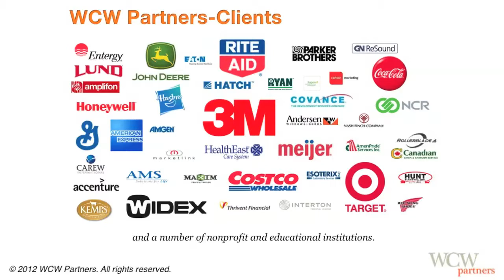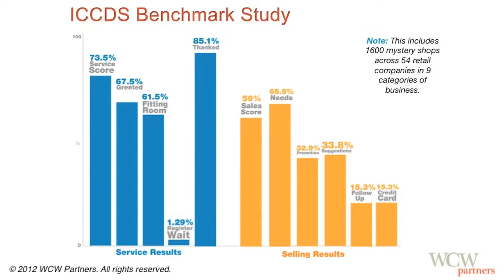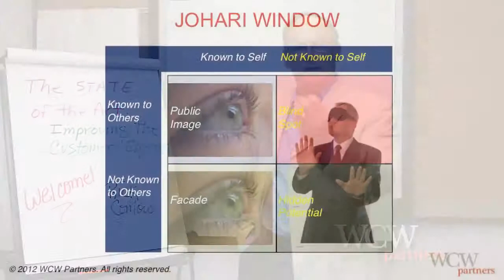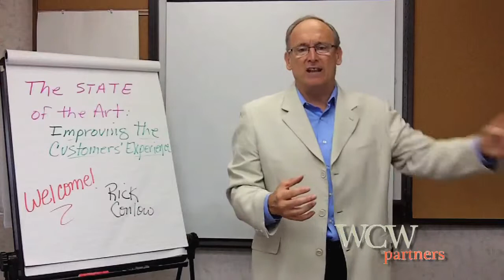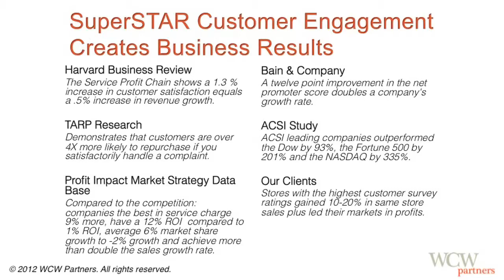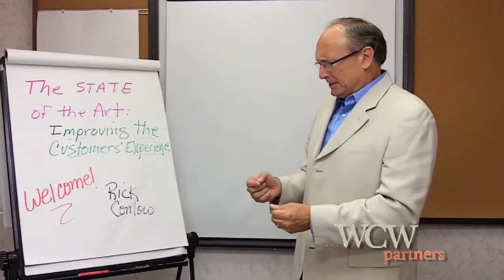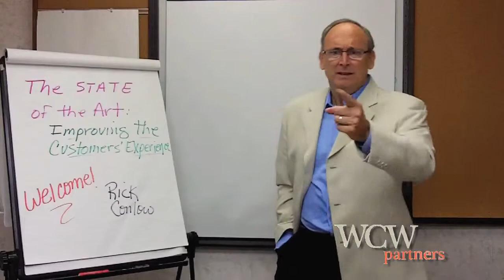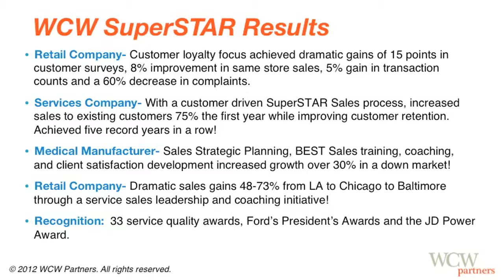Achieving Customer Experience Leadership: The State of the Art for Improving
This customer experience training video will share the state of the art in the field. Unfortunately it's not that good. Companies lose billions of dollars a year because of poor customer service. Few companies have learned how to get better and lead their markets. Most try, and end up failing. They most often fail because they lack the commitment, patience, investment, values and they don't know how. The lack of competence means no disrespect. Leaders are so often focused on their industry, finances and marketing, they aren't experts in helping customers. While they may talk a good game, they inadvertently sabotage any serious level of change and improvement.
Rick shares how to improve the customers' experience in your company. You will learn about:
1. Current industry results,
2. 10 reasons companies fail to get better,
3. The 5 cultural habits of customer driven companies,
4. The key formula for success in any organization,
5. Bottom-line impact for improving the customer experience.
Every company delivers a customer experience. A few excel at it. Watch this video and take note on what is required to succeed. While it takes hard work and persistence, the formula for success is ever present. Those leaders and companies who persevere (Wegmans, Disney, Nordstroms and others), receive the payoff in greater sales growth, customer loyalty and profit.
By the way, do you want to more detail on the CX formula for success? If so, check out this white paper, Creating Sustainable Customer Loyalty and Sales Growth

Or, do you want a proven game-plan for career success? If so, check out Doug and Rick's Superstar Leadership book:

Rick Conlow
CEO/Co-Founder WCW Partners
CEO/Founder, Rick Conlow International

WCW Partners is a business consulting and training company that coaches leaders to achieve record-breaking performances in sales growth, customer experience improvement, employee engagement and leadership effectiveness. Rick Conlow International delivers online coaching and training resources for managers worldwide.